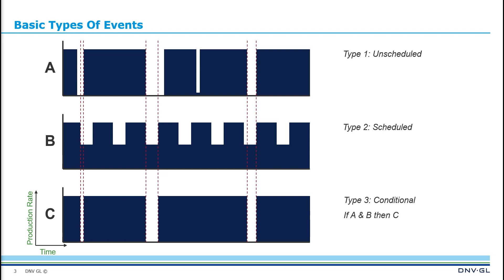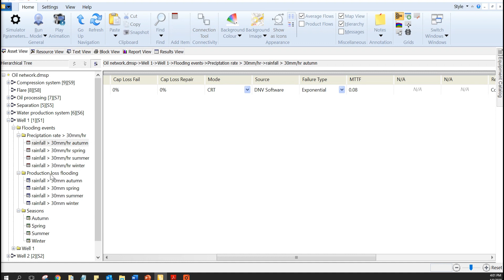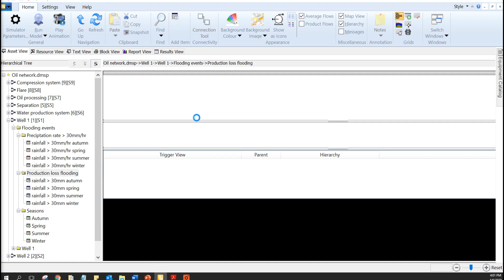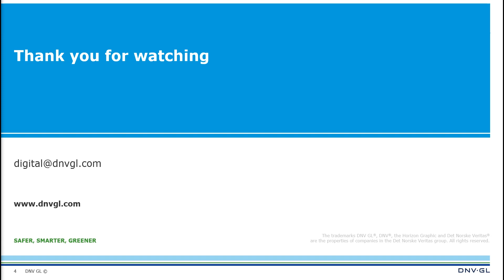How to model uncertainties in Maros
Severe weather events, such as flood and typhoon, can be included in the RAM analysis. Modelling the impact from these rare and uncertain events can give some context.